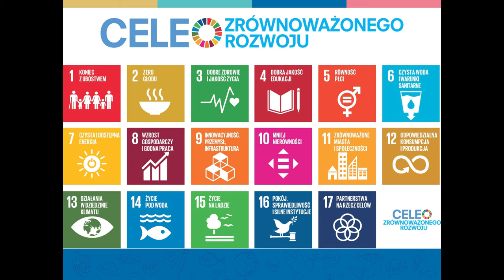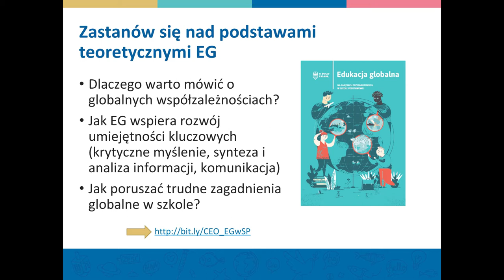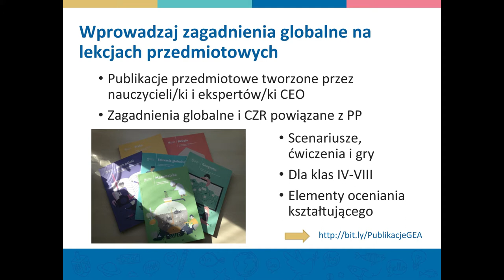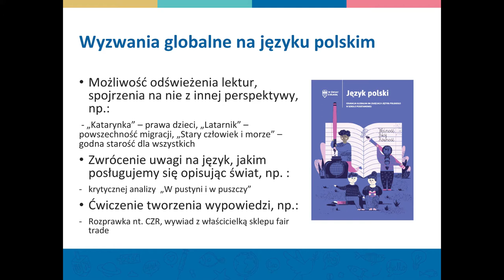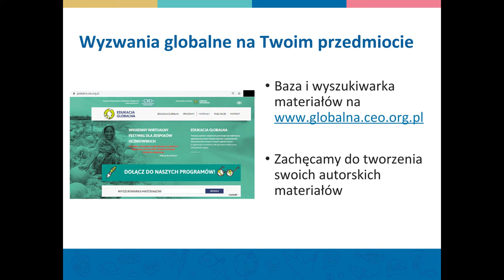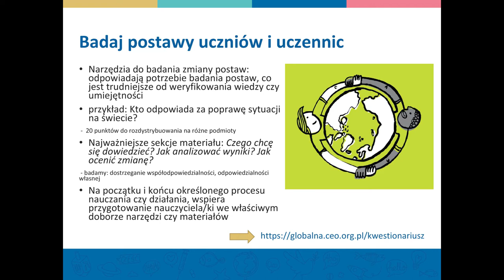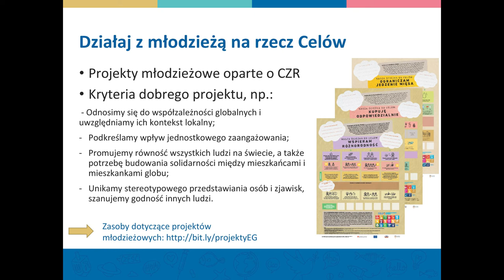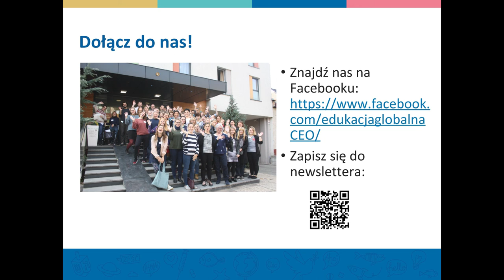Konferencja „Rób Dobro” [16/20] - Marta Kałużyńska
W świat z klasą.